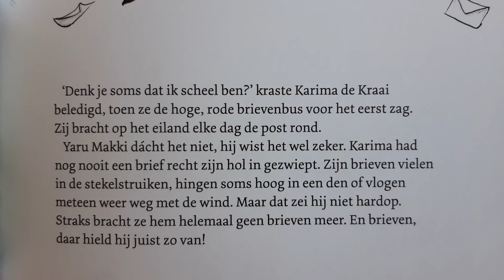Irene de Pous - Yaru Makki's reis (voorleesfragment)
Luister naar het begin van 'Yaru Makki's reis' van Irene de Pous (illustraties Nora Tinholt, uitgeverij KNNV). Meer informatie en recensies over dit boek vind je op Ikvindlezenleuk